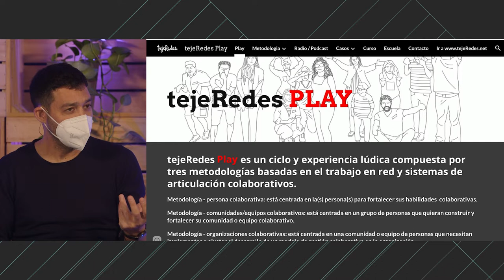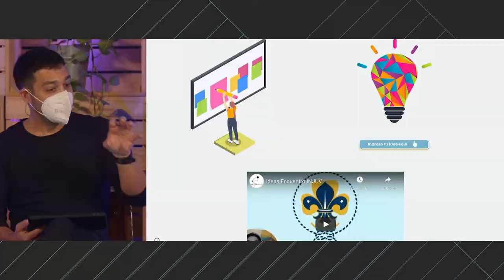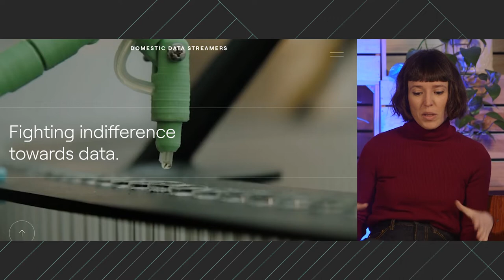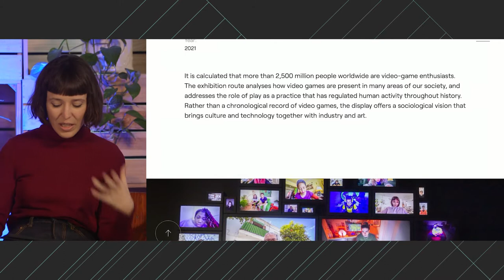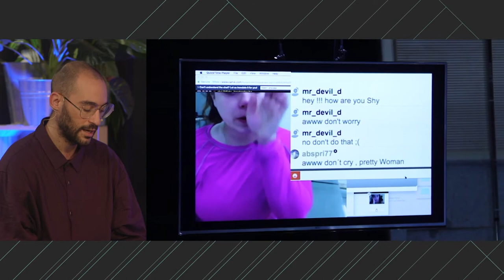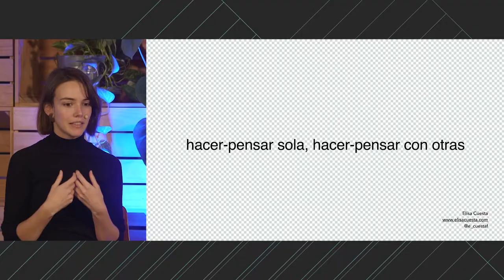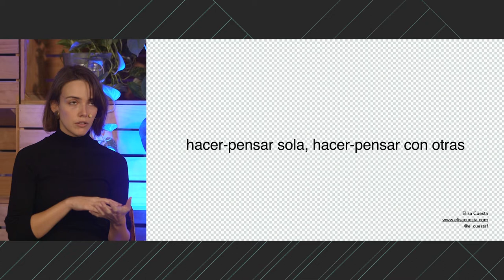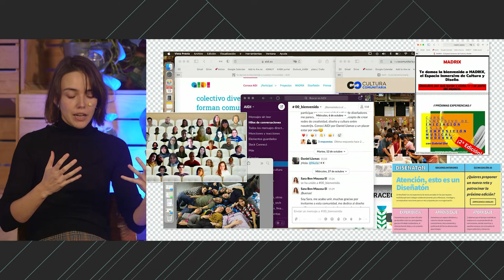IdeasDIgitalES Madrid - Mesa Públicos